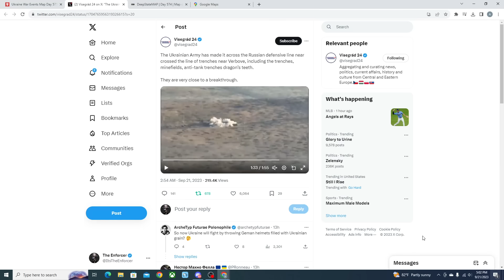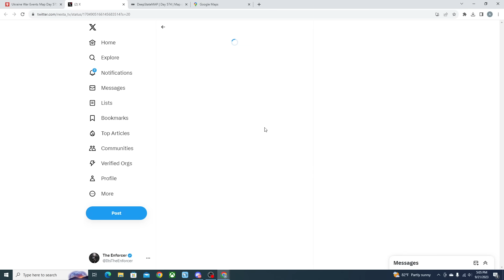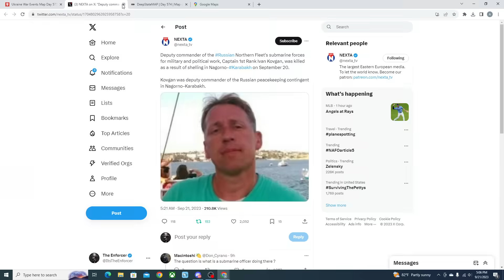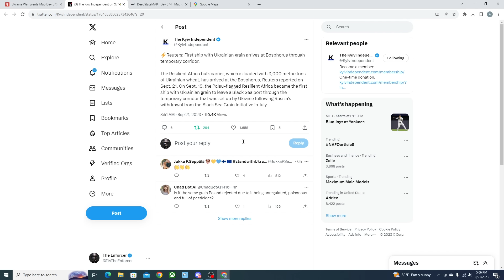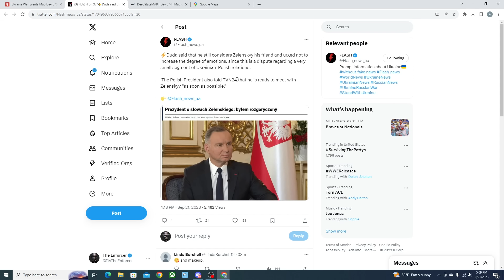Ukraine SWARMS Russian Lines, Defenses Crumble? Breaking News With The Enforcer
Ukrainian forces are swarming Russian positions near Verbove, after Ukrainian engineers made a way for Ukrainian armor and tanks to cross the Surovikin line. The breach is large enough that it may threaten the Russian lines with collapse. The first grain ship to successfully make it to Odessa is now passing through the Bosporus with 3,000 tons of grain. 6 Russian peacekeepers were killed in an ambush inside Azerbaijan. Poland and Ukraine are currently fixing their issues.